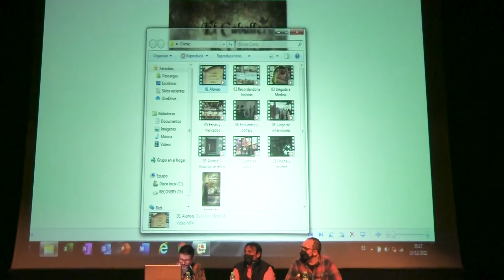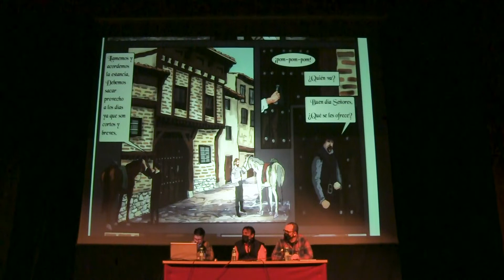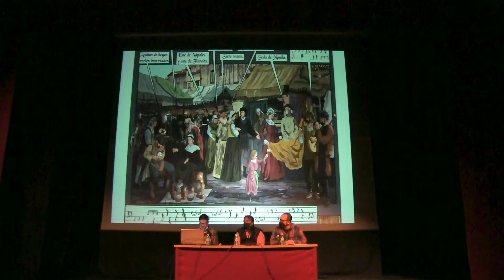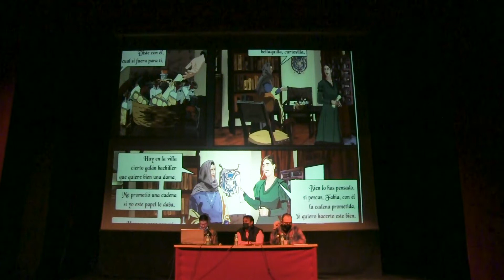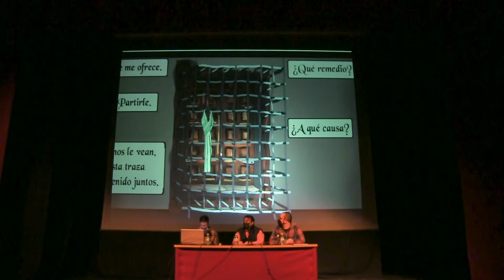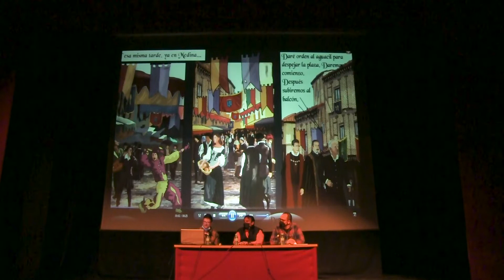Presentación El Caballero de Olmedo, Cómic Novela gráfica musicada ECdO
Presentación de la novela gráfica musicada de "El Caballero de Olmedo y su suerte en las ferias de Medina"

Centro de Artes Escénicas San Pedro de Olmedo